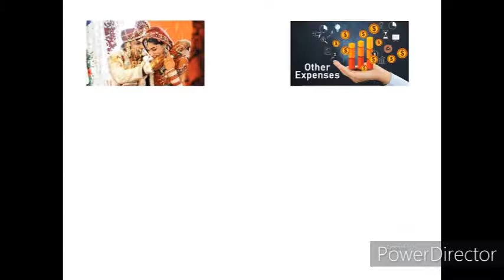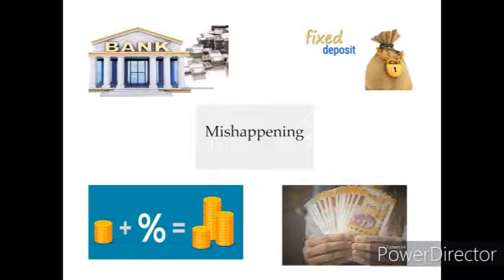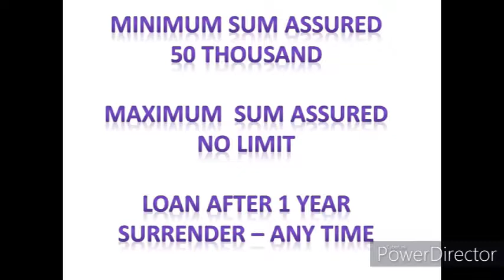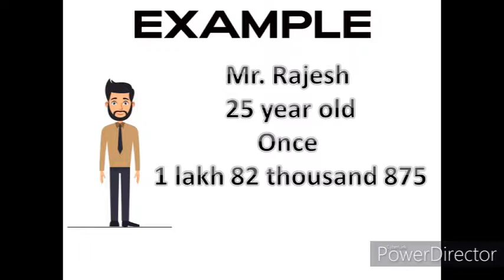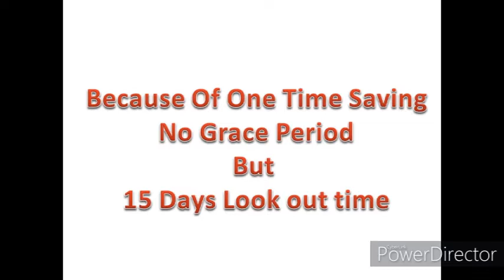LIC की FD Vs Bank की FD || पाए 10 लाख 60 हजार रुपये सिर्फ 1 लाख 81 हज़ार की एक बार की बचत से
1. MAD-S Pu Synthetic Leather Laptop Bags Stylish Office Laptop Bag For Men
2. K8 Wireless Microphone for YouTube
3.  Dell Inspiron 5430 13th Gen Laptop,
4. Lok Vyavhar in Hindi : (लोक व्यवहार) (Insurance Agent Must Read )
5. Amazon Brand - Symbol Men's Regular Shirt
6. High-Back Chair for Office & Home
7. Smart Standard Multi-Purpose Laptop Table with Dock Stand
Fixed Deposit In LIC VS Fixed Deposit In Bank